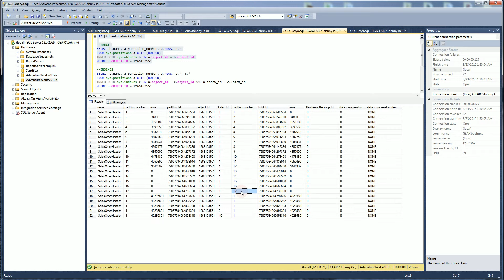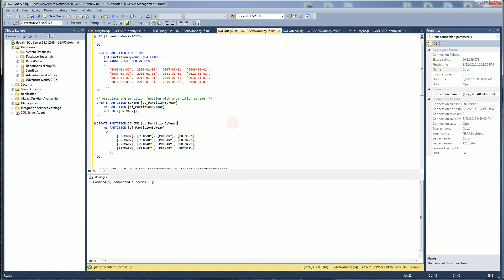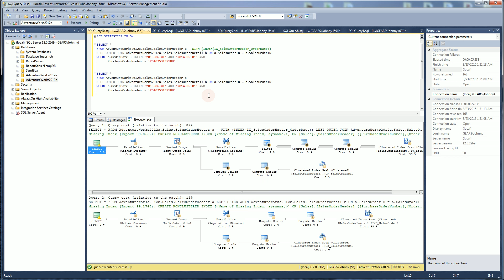MSSQL - SQL Server Table Partitioning Quick End to End Demo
Quick End to End Demo of Microsoft SQL Server Table Partitioning go through implementation to Performance